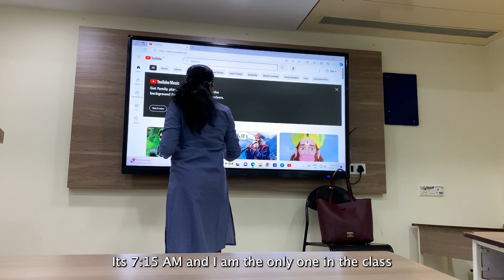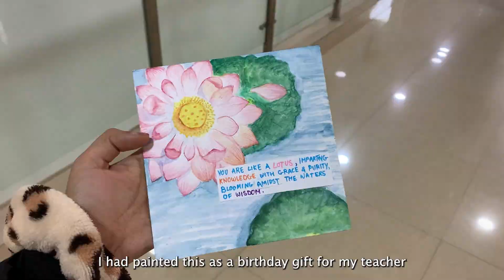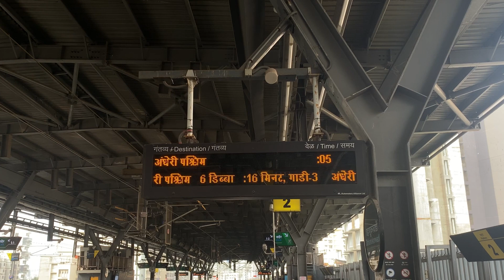Days in the life of an Indian student | going ISKON🪷 | aesthetic vlog🌿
Hiya! Live 4 days in the life of an Indian student. Spend time making meals and fruit plates for my sister. Then come along to ISKON. aesthetic vlog